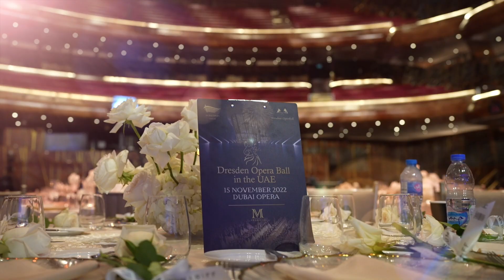The First Dresden Opera Ball in the UAE | 15 Nov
Event Date: 15 November 2022
The First Dresden Opera Ball in the UAE
Venue: Dubai Opera
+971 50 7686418; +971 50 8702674